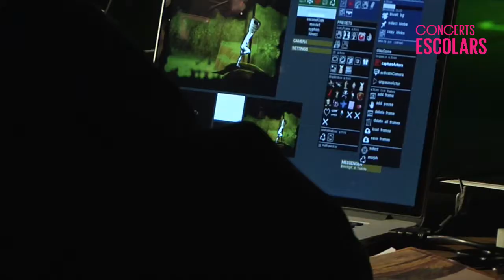CONCERTS I ACTIVITATS PER A ESCOLES 2017-2018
Descobreix totes les propostes educatives de L'Auditori per la temporada 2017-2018. Segur que en trobes una que t'agrada! Porta els teus alumnes a L'Auditori i gaudiu tots junts de la música!